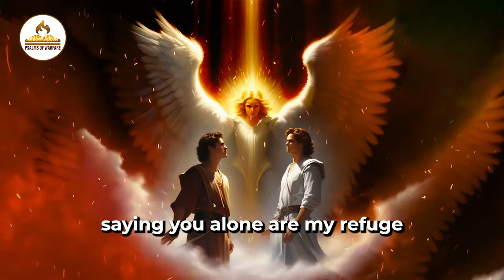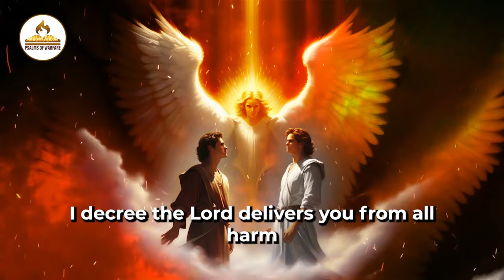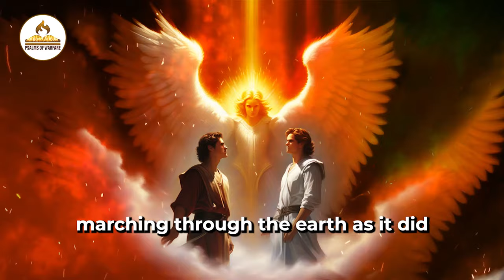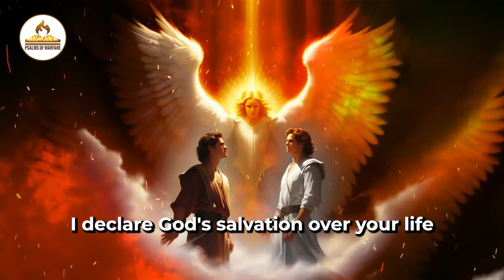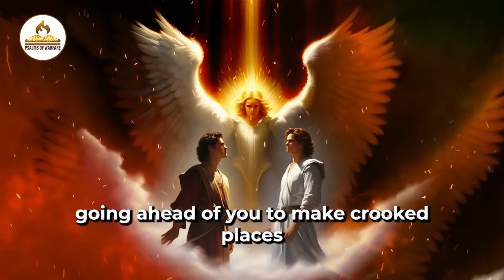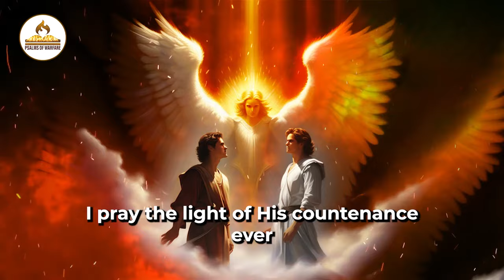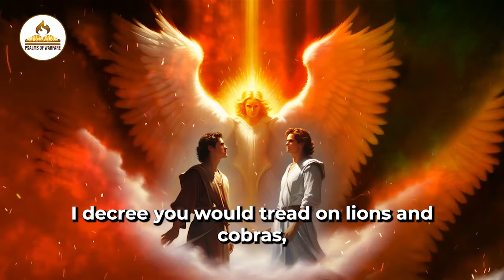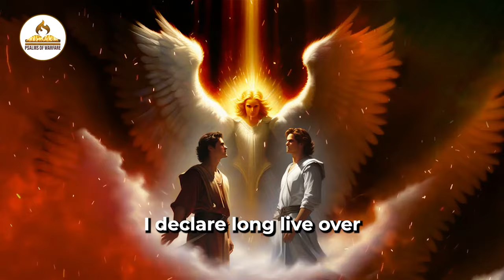send back evil arrows| Psalms 91 prayer of protection | Send Evil Arrows Back To Sender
Psalms 91 & 23 Prayer Of Protection Send Evil Arrows Back To Sender
Return Evil Arrow Back To Sender | Psalms 91 prayer of protection Send Evil Arrows Back To Sender